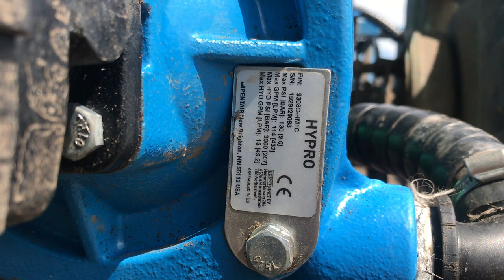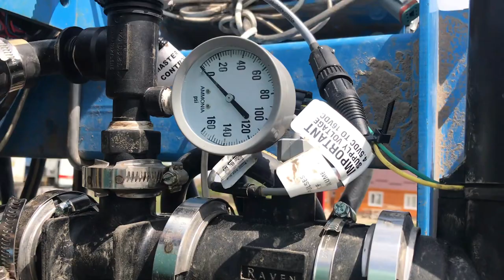Berthoud працює через ISOBUS з John Deere 2630 автоматичне відключення секцій